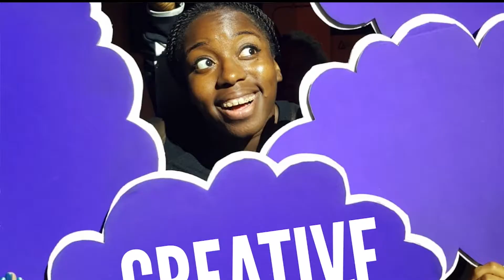OPEN CALL FOR PERFORMERS FROM HOT BROWN HONEY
Hot Brown Honey & Dublin Fringe Festival are thrilled to present Hive City Legacy: Dublin Chapter this September and we want the most exciting new performers in the city to join us!

We are launching an open call to audition to join the cast of Hive City Legacy. You’ll work with Hot Brown Honey and a crew of Irish/ Ireland-based performers to create an amazing show together at Dublin Fringe Festival this September.